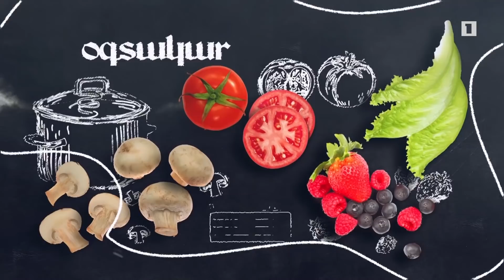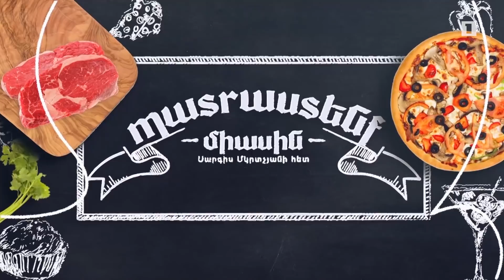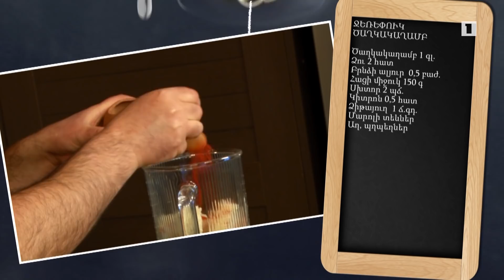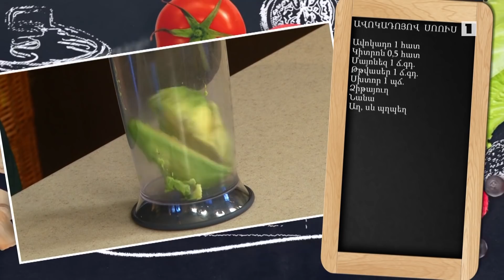Պատրաստենք միասին. Հացով և մսով ջեռեփուկ